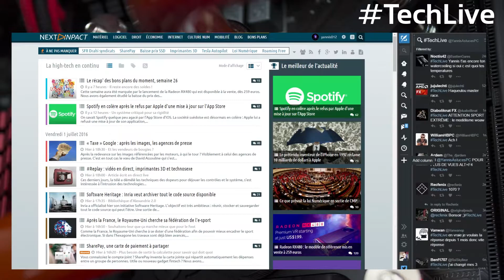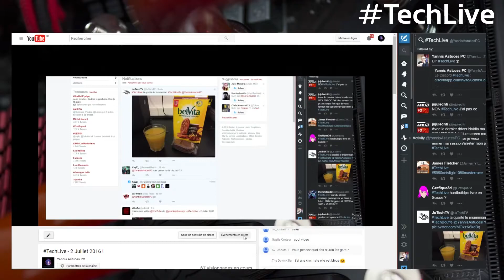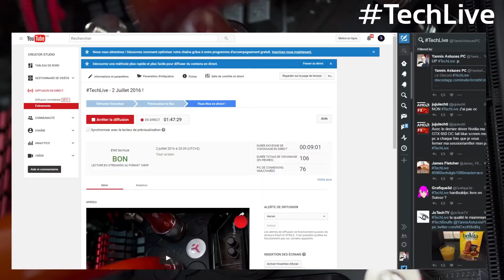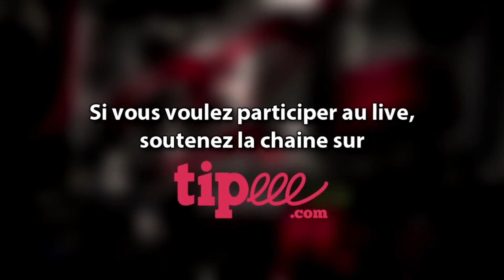Best Of TechLive - 2 Juillet 2016 - Blabla Hardware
Retrouvez (Hironie), Pierre, Tom, Joris, Yannis et moi même tous les samedis soir à 21h30 pour discuter tranquillement et poser vos questions Hardware tout en jouant à Battlefield, GTA ou CS:GO :)